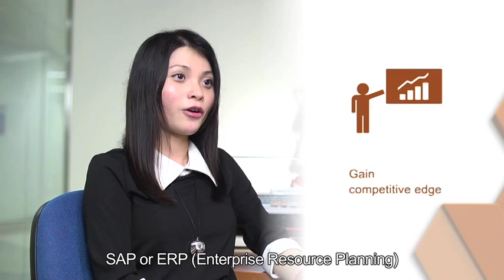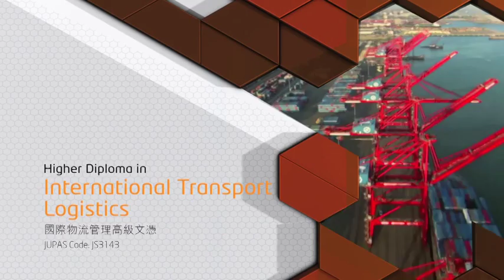PolyU Logistics & Maritime Studies -- Undergraduate Programmes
With the longest history of offering shipping, maritime and transport studies education and training in Hong Kong, PolyU's Department of Logistics and Maritime Studies has established strong partnership with shipping and logistics industries and gained growing recognition from the industries, professional bodies and the Government.